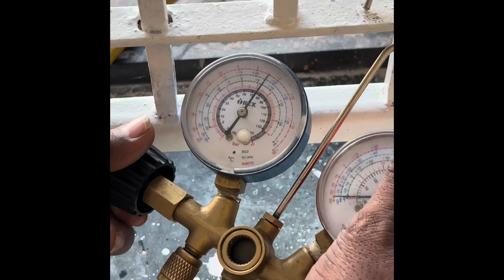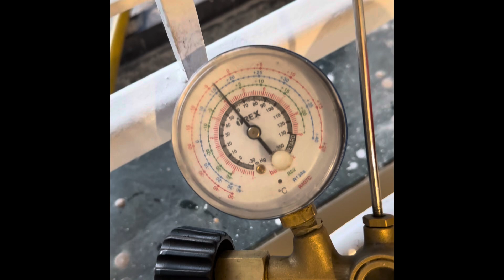how to charge R22 gass || r22 gass kese Dale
AC Gass charge R22